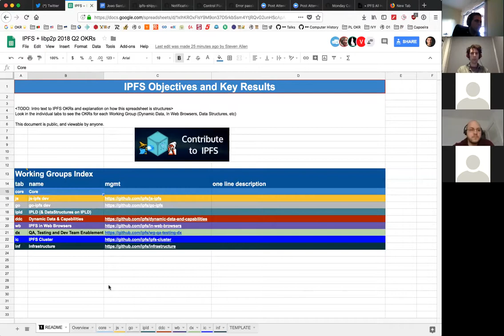IPFS All Hands Call 2018-03-26